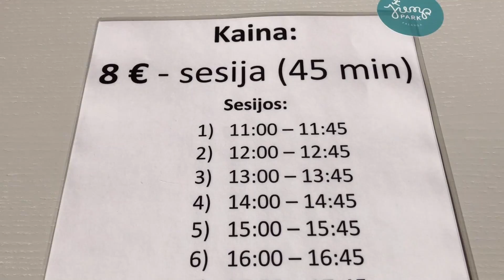Rokas Palangos vandens parke. Batutu parkas. Palanga 2018. Wake park.